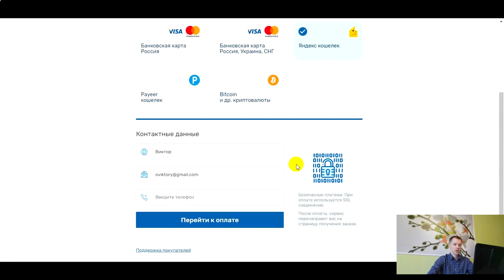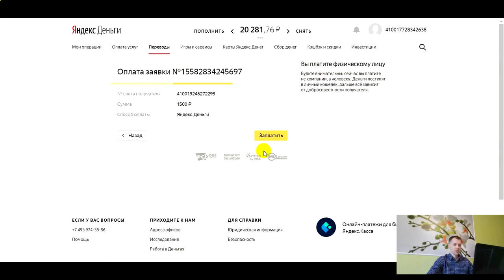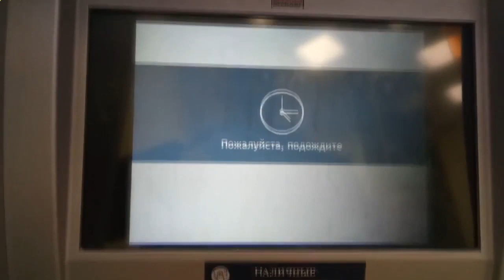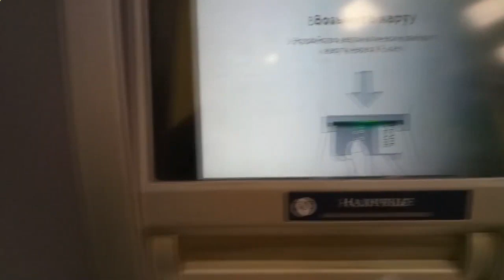ЗАРАБОТОК В ИНТЕРНЕТЕ БЕЗ ВЛОЖЕНИЙ 56 000 РУБЛЕЙ ЗА 7 МИНУТ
Метод Светланы Шараповой Получи 56 000 Рублей за 7 минут